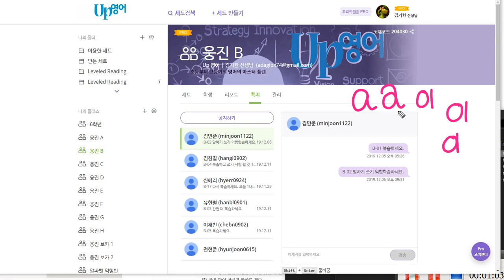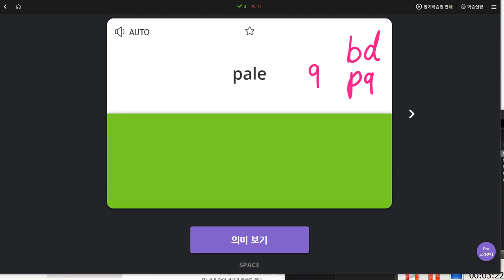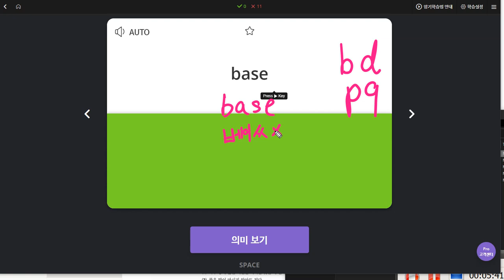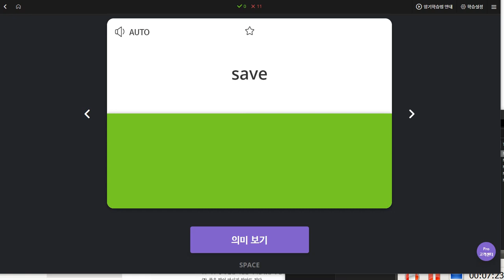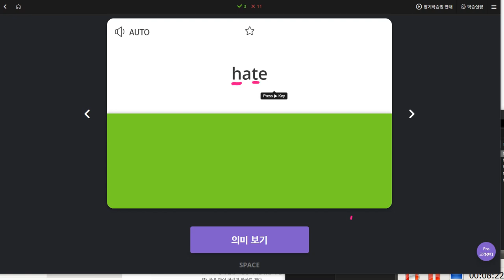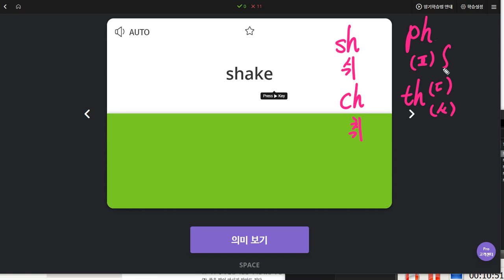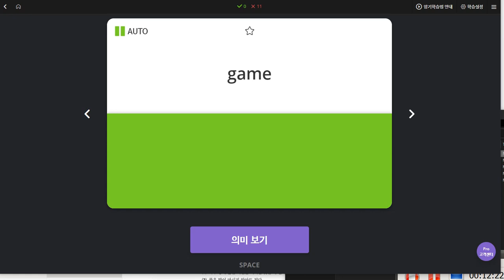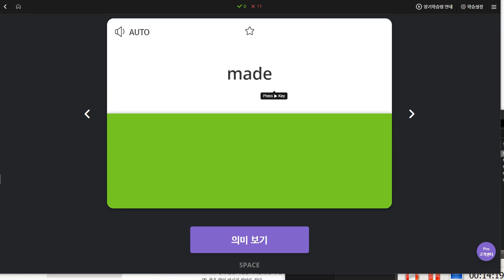김민준 2019 12 12 일대일 상담용